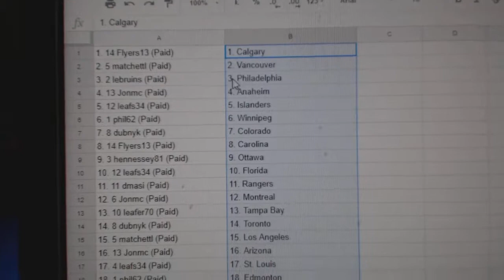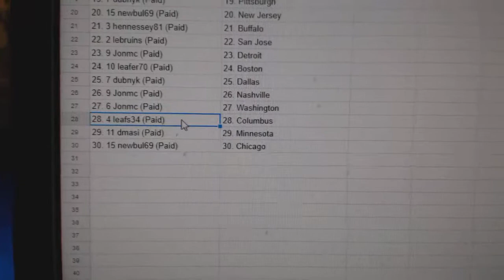Team Random - C&C GB #8229